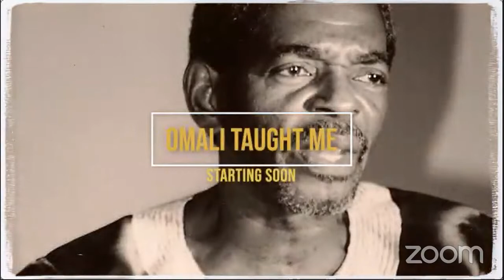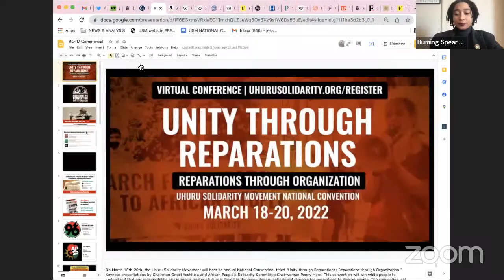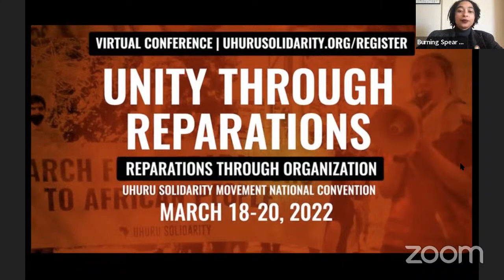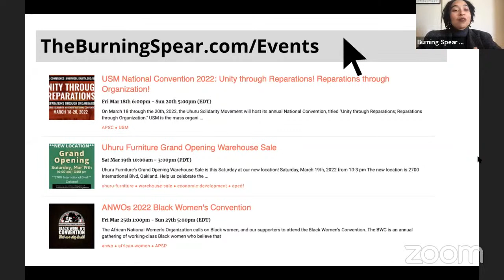OmaliTaughtMe Sunday Study: Live with Russia!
Alexander Ionov, President of the Anti-globalization Movement of Russia will be LIVE on this week's OmaliTaughtMe Sunday study.

Hear more about the Russia/Ukraine war straight from the people of Russia.

He will join Chairman Omali Yeshitela, African Socialist International (ASI) Secretary General Luwezi Kinshasa and APSP-Africa Regional Director Tafarie Mugeri to sum up the situation.

APSPUhuru.org